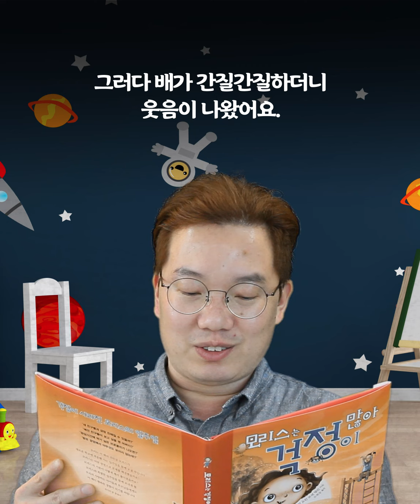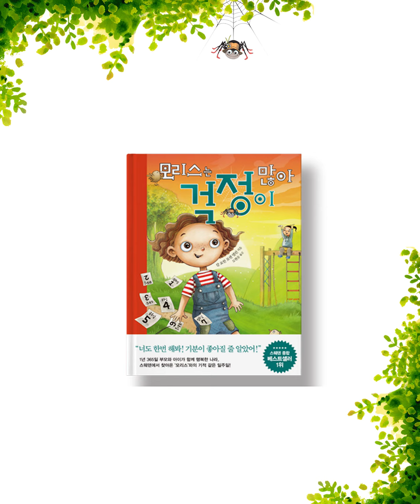[동화책 읽어주는 아빠] 전학 온 모리스는 새로운 친구를 사귈 수 있을까요?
전학 온 모리스는
새로운 친구를 사귈 수 있을까요?
“너도 한번 해봐! 분명 기분이 좋아질 거야!”
행복의 나라 스웨덴에서 온 아름다운 이야기
🏅🏅🏅 스웨덴 종합 베스트셀러 1위!
🏅🏅🏅 44개국 번역 출간 《잠자고 싶은 토끼》 작가의 신작!
《모리스는 걱정이 많아》